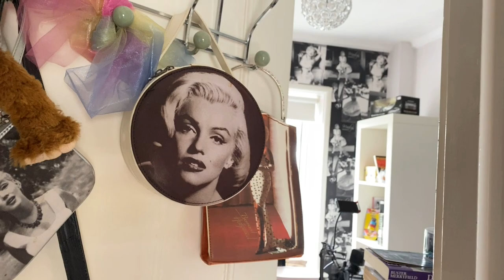Exploring My Den of Biography: Channel Update & Chat!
Please join me in this video, Exploring My Den of Biography: Channel Update & Chat!

Grab a coffee and join me for a quick chat, a channel update, and a little tour of my favourite room where I do much of my research and edit my videos - my 'Den of Biography'.

Thank you so much for taking the time to read this and hopefully watch the video!

Please feel free to leave comments – although in the last couple of months, I’ve not been able to respond as thoroughly as I would like, life has been hectic and I’ve had some challenges as we all do at one time or another – but I’m hoping I can get involved in the brilliant discussions more fully in the future - and would like to say an extra special thank you to everyone that has patiently stayed with me while I've not been able to upload regularly - I truly can't thank you enough!

Shar x